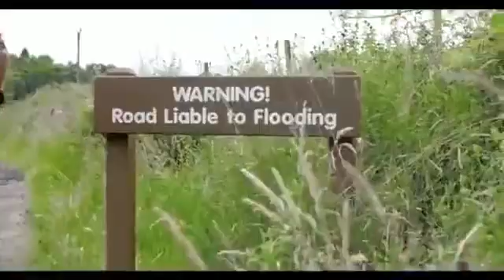semangat tdk pandang umur